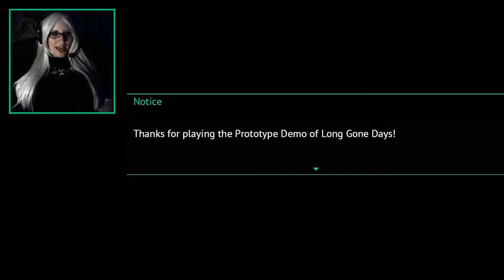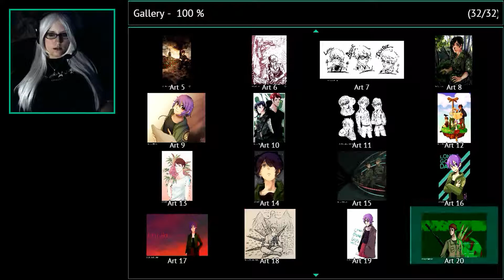Merulu plays Long Gone Days (Demo) - Part 4: The Grand Demo Finale!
The demo comes to an end, and now we're left waiting for the full release! :'(